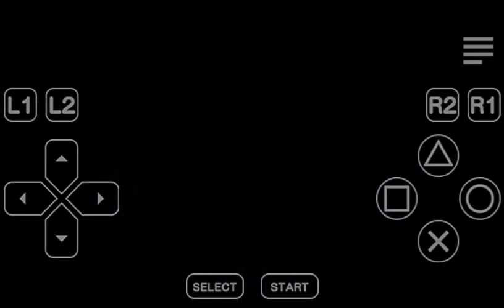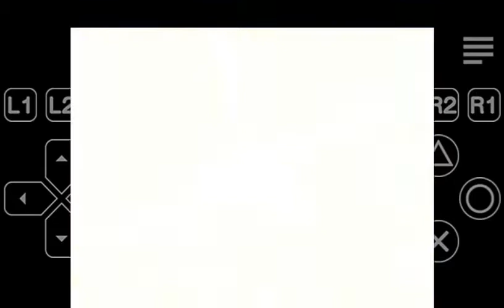Final Fantasy Tactics - Boss Battle: Hashmalum / Vormav